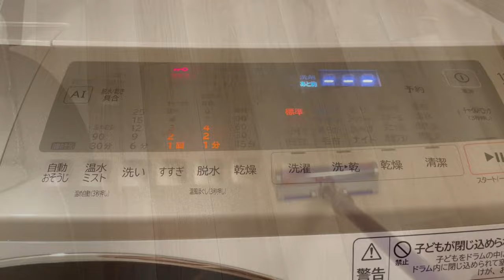【新米主婦の日常】大阪に住むとある専業主婦の1日|夫婦二人暮らし| 初めてのVLOG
*Please tap the CC mark for English subtitles in the video.

こんにちは。Mimiです。
初めてのvlogをご覧下さり、ありがとうございます:)

夫婦2人暮らし、関西で新米主婦をしています。
日々のくらしにもっと愛着を持てるようになれたら…と思いvlogを始めました。
「毎日を大切に過ごす」をモットーに、平凡で平和な日常を綴っていきます。
まだまだ拙い点もあると思いますが、ごゆるりと最後までご覧になっていただけたら嬉しいです。

🐰コンテンツ🐰
少し前になりますが、まだまだ暑さの残る11月のとある1日の記録です。
【料理】
・朝食：電子レンジでハムエッグ
・昼食：セロリの葉のパスタ
・夕食：牛肉とごぼうのしぐれ煮

・Room wear: GU
・Tops: UNIQLO
・Bottoms: UNIQLO
・Shoes: Fin
・Bag: Dick Bruna Table
Hello, my name is Mimi.

I am a housewife and live with my husband in Japan.
I will make vlog about my ordinary and peaceful daily life with the motto "cherish every day".
Please take your time and enjoy.

🐰Contents🐰
This is a memory of a day in November when it was still hot.
【Cooking】
・Breakfast: Ham and eggs in the microwave
・Lunch: Pasta with celery leaves
・Dinner: Beef and burdock stew (Shigureni)

【Fashion】
・Room wear: GU
・Tops: UNIQLO
・Bottoms: UNIQLO
・Shoes: Fin